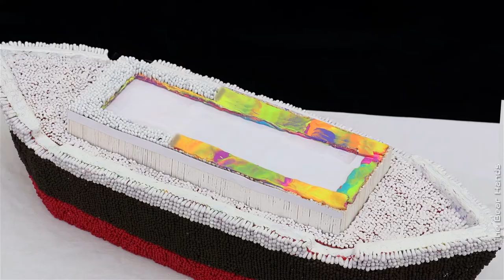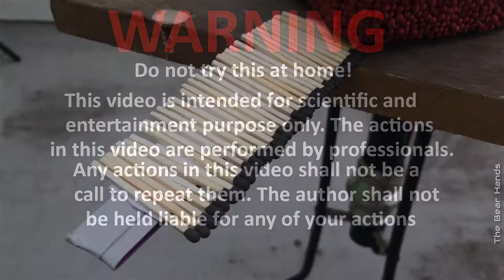Amazing Matchstick Powered Titanic | Chain Reaction 🔥 Fire Domino effect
Amazing New Matchstick Titanic Video | Matchstick Titanic | Chain Reaction 🔥
How to Make Titanic From Matches. More than 150,000 Matches! Eye-catching Chain Reaction. Enjoy the beautiful Fire art. Over 900 hours of hard work, all in this 4 minutes video, but it was worth it.

This video: Titanic Ship Match Chain Reaction Amazing Fire Domino 🔥⚡🔥

If you are looking for rms titanic or how to make rms titanic ship from matches or if you want to see the amazing fire domino effect chain reaction then you have come to the right channel. We have many such videos which include matches powered truck, matches powered jet truck and matches powered titanic ship or experiment videos which concentrate on showing amazing fire art or domino effect. This helps a lot to boost our confidence and helps us keep going. Thanks for your valuable time though.